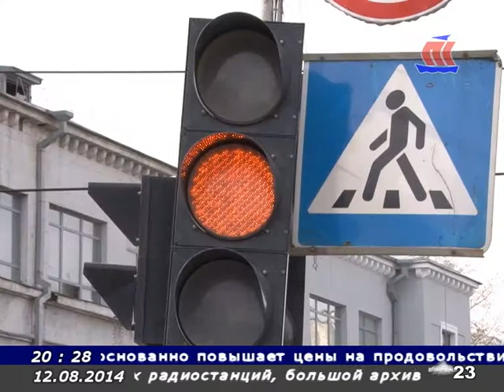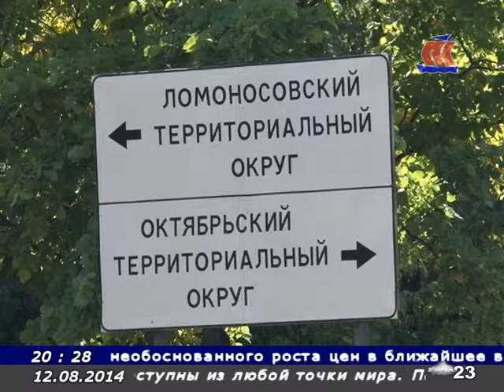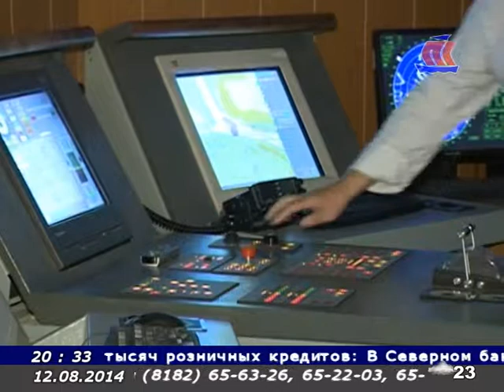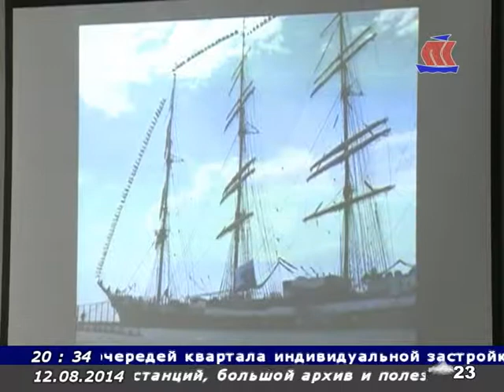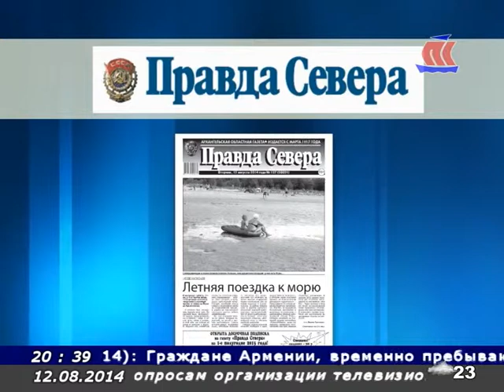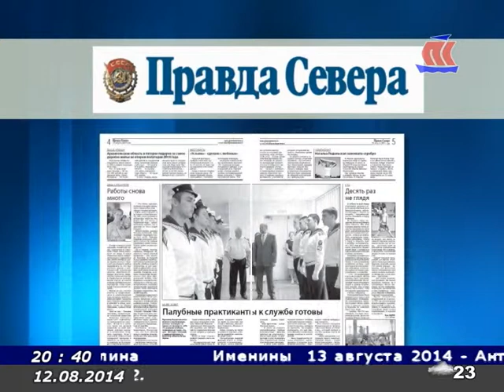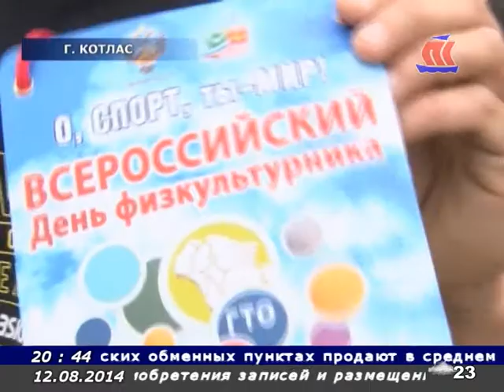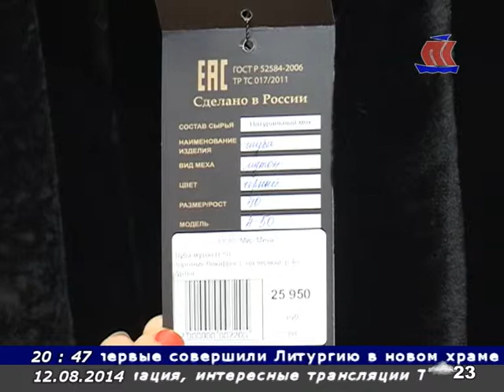Панорама Севера 12 08 14